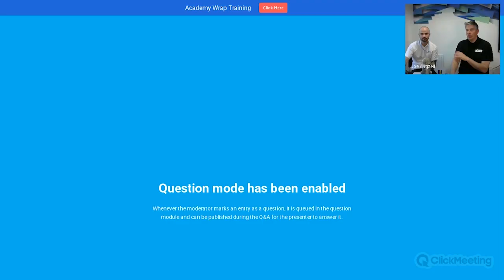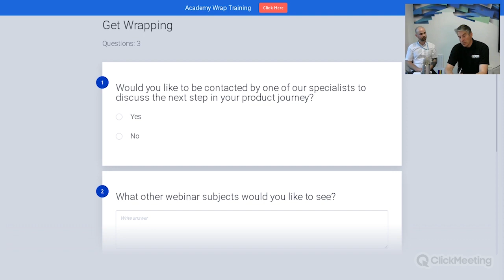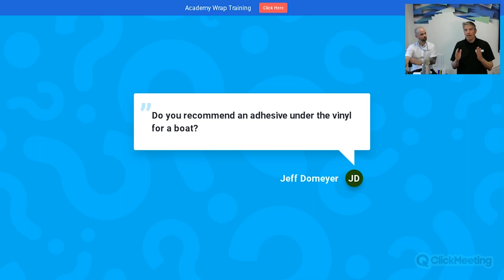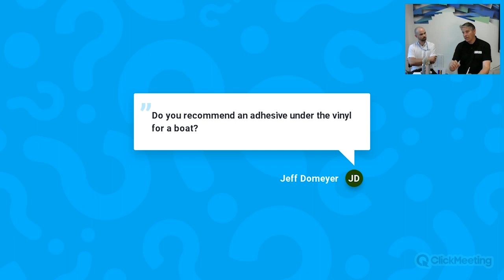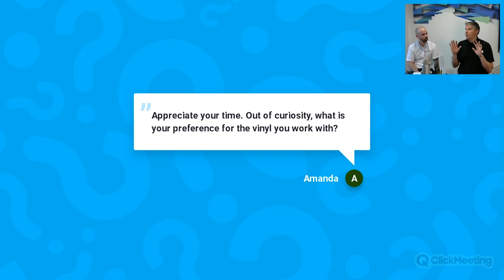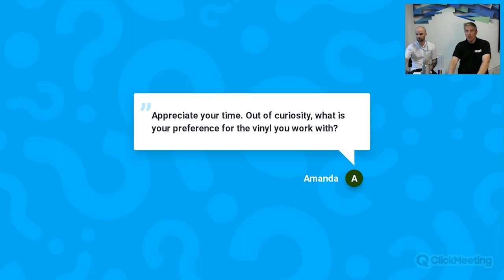Top 10 Tips For Getting Into Vehicle Wrapping | Roland DG Academy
Vehicle wraps are pretty awesome, and it takes years of practice to perfect but that’s no reason not to give it a go! If you’re interested in developing this lucrative skill, you’ve come to the right place!

In this webinar, we were joined by Regent of Wrap, Viscount of Vinyl and Sultan of Squeegee, James Deacon. In his 20 years of wrapping expertise, he’s made all the mistakes, so you don’t have to and he’ll be sharing his top ten tips for getting into vehicle wrapping including:

🛠️ Investing in the right tools
🧑‍🎓 Training and building skills
🚗 The business of vehicle wrapping

Join us and give it a spin – at the very least, you’ll discover what you need to get started with wrapping but it might be more than that – this webinar could mark the start in your next exciting journey!